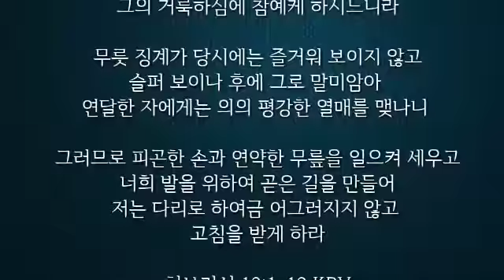예수를 바라보자